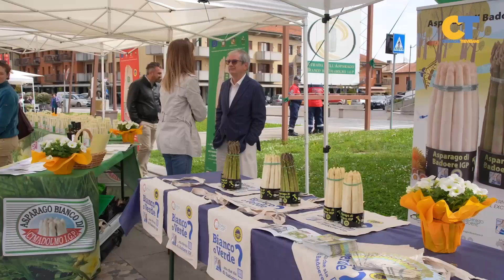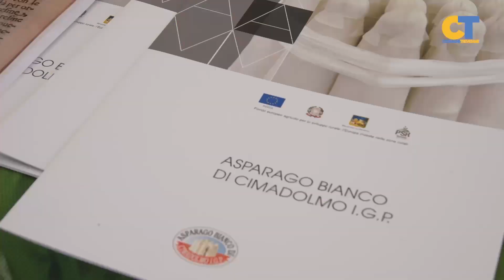Festa dell'Asparago di Cimadolmo 2024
Ha trionfato la  la qualità a Cimadomo in occasione della 49 Festa dell'Asparago di Cimadolmo IGP